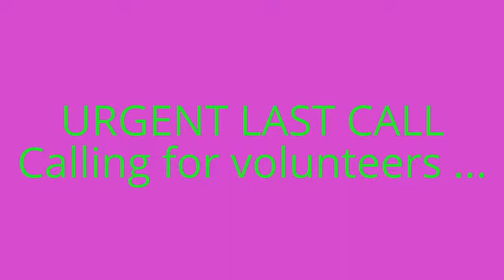Petisi Online untuk rossi